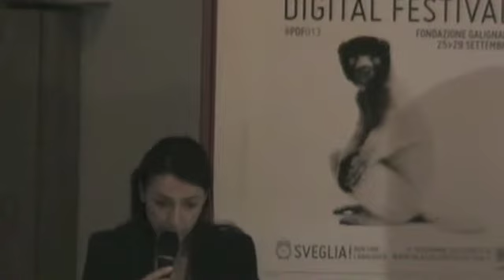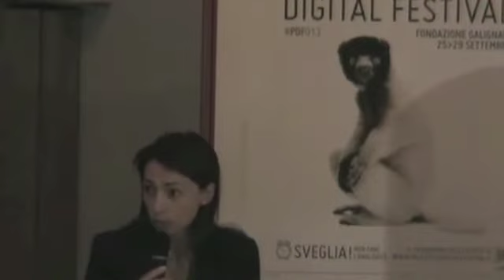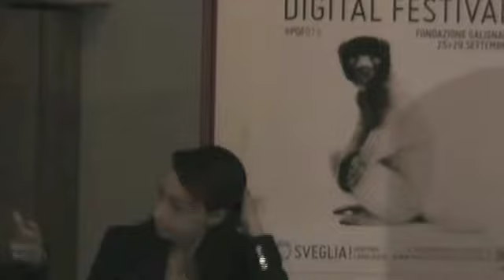Palazzolo Digital Festival 2013 - Domenica 29/09 - Alessandra Melchioni "Smart City"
Alessandra Melchioni
PalazzoloDigitalFestival#13